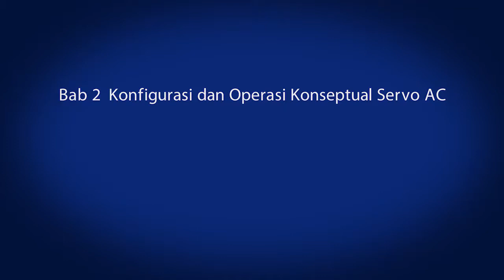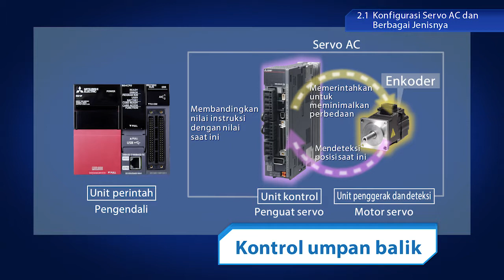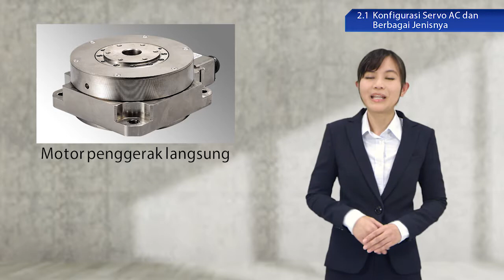2.1 Konfigurasi Servo AC dan Berbagai Jenisnya〈Servo AC Pertama Anda (3/14)〉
2.1 Konfigurasi Servo AC dan Berbagai Jenisnya